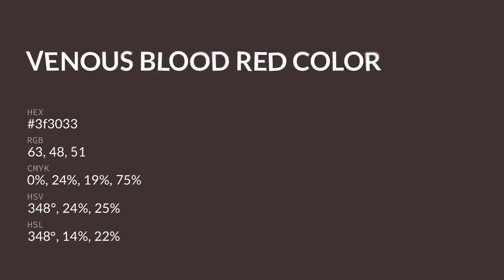Venous Blood Red color 3f3033 hex color - Brown color - Cool color 3f3033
What color is Venous Blood Red ? 3f3033 hex color - Brown color - Cool color 3f3033

Hex 3f3033 Color Code is also known as Venous Blood Red color.